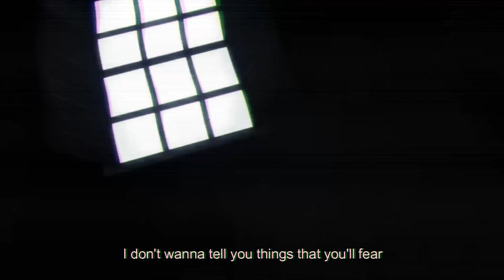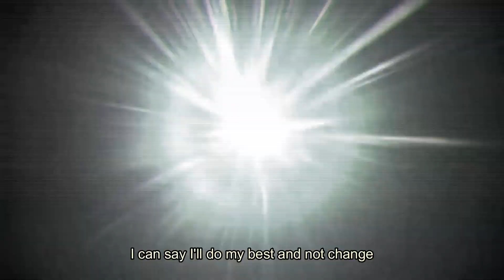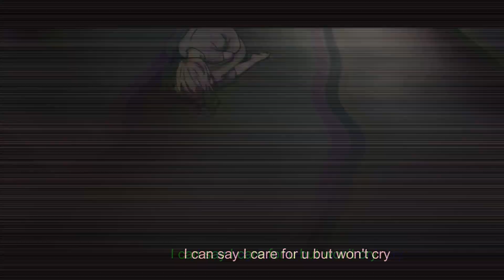Powfu - No Promises (ft. Scapegoat) [Lyrics] 「AMV」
Curated By James Gerstlauer

and comment for another song you would like to see.

Follow/Stream more content from Powfu!